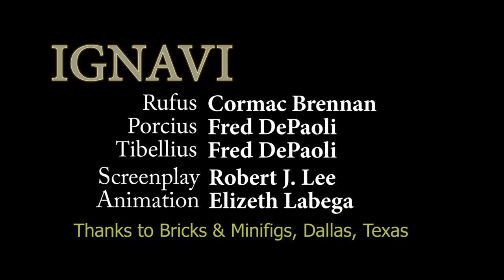Ignavi LEGO Short Film Animation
Three Roman legionnaires wonder whether the Imperial army is really for them. Another screenplay by the fabulous Robert J. Lee.  Thanks to Bricks & Minifigs in Dallas for help designing the set, moral support, and fun! More below . . .

Bricks & Minifigs is a toy store specializing in only new and used LEGO® items.  I spend a lot of time at the one in North Dallas